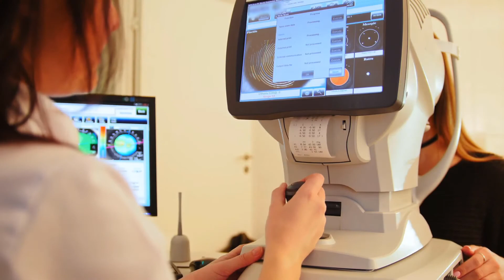Qué es la neovascularización corneal?